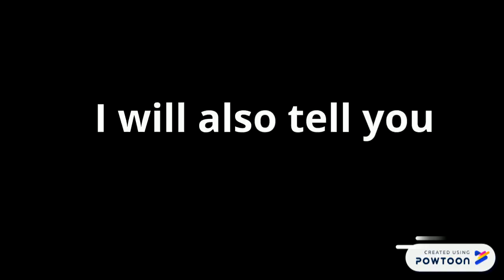Diabetes info 2